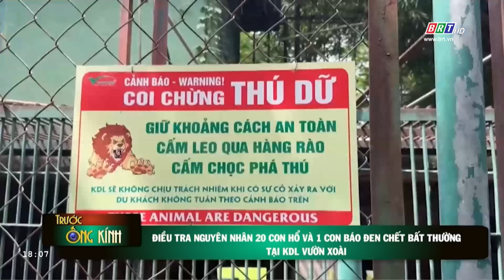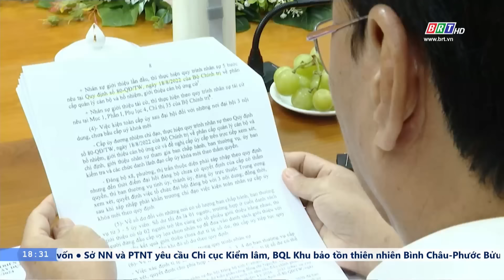BẢN TIN SÁNG ngày 3/10 - Tin tức thời sự mới nhất hôm nay | VTVcab Tin tức